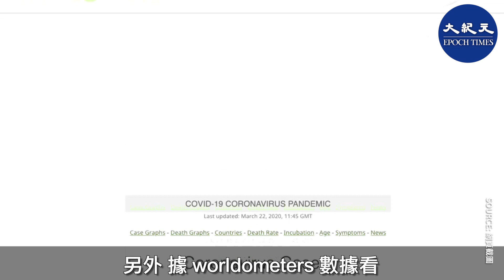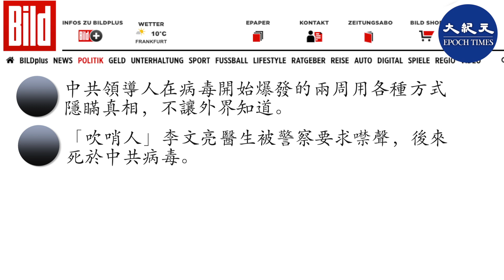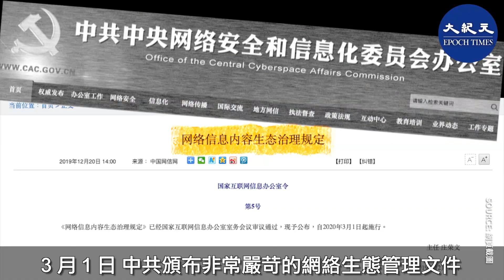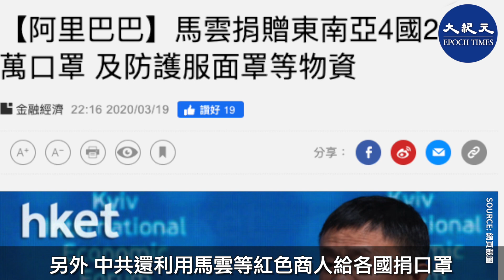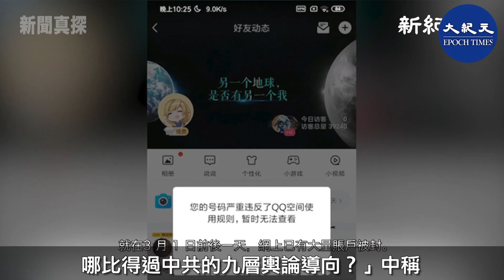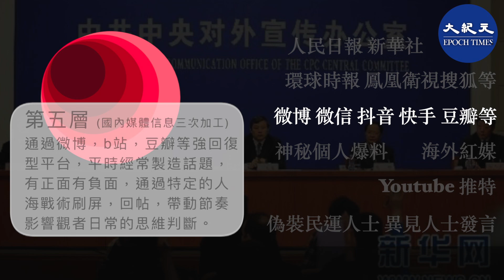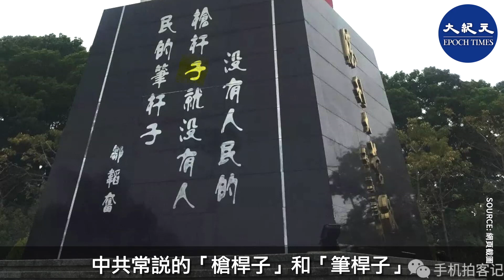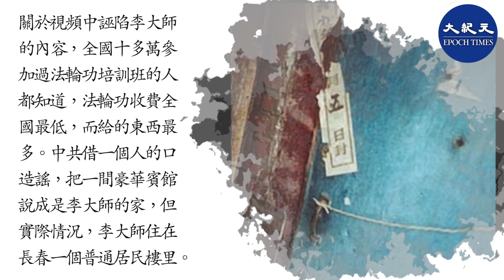中共因隱瞞疫情而給中國人民和世界帶來巨大災難，中共原本是全球公敵，自從 2 月底中共開始輿論攻勢之後，竟搖身將自己裝扮變成全世界「恩人」，爆中共驚天騙術。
值班編輯：氜氜

被稱為「中共病毒」的武漢新冠病毒，到 3 月 21 日已在全球 176 個國家橫行，光六千萬人口的意大利就死亡了4032 人，而擁有 15 億人口的中國，官方公佈的死亡人數才3255人。若按人口比例，意大利比中國死亡率高出了 28.9 倍。

另外，據世界實時統計數據(worldometers) 看，若以百萬人口感染率來算，中國排到了 40 多位。

*中國疫情真在全球算輕的嗎？

稍微了解中共國情、能夠接觸到大陸真實信息的人都知道，那只是紙面上的數字，實際情況會比這高出幾十倍、幾百倍。具體是多少，這是中國政府責任，它們有義務把真實數字公佈與眾。

中共隱瞞疫情給全球帶來災難，令人驚歎的是，中共因為隱瞞疫情而給中國人民和世界人民帶來巨大災難，中共原本是人民公敵，自從 2 月底中共開始輿論攻勢之後，短短十多天，中共竟然搖身一變，將自己裝扮變成全世界「恩人」、「世界還欠中國一聲感謝」。

*德媒：中共微笑著欺騙了世界

中共病毒蔓延全球，造成至少 20 多萬人染病，近 9 千人死亡。在各國疲於應對疫情之際，中共憑借數據造假和輿論管制正在將疫情從大陸「消退」。

日前，《德國圖片報》（Bild）發表文章說：中共病毒的大流行以最痛苦的方式提示了我們：這個微笑的國度，微笑著當面欺騙了我們，一次又一次。

文章列舉了4點：1，中共領導人在病毒開始爆發的兩周用各種方式隱瞞真相，不讓外界知道；2，「吹哨人」李文亮醫生被警察要求噤聲，後來死於中共病毒。3，國際專家稱，中共政府從一開始就在感染者人數上作假。沒人知道那裡實際有多少人生病和死亡；4，當病毒波及全世界後，中共又聲稱，中共病毒來自國外。

文章提到，同樣糟糕的是，德國幾周以來只是觀察著中共在處理病毒疫情的欺詐、而無作為，欺騙是一方面，而願意被欺騙是另一方面。

*中共國內外千萬水軍 發動輿論戰

中共在 2 月 28 日先讓抗疫專家鐘南山放風，稱「病毒最先在中國爆發，但不一定來源於中國」，3 月 12 日，中共外交部發言人趙立堅公開在推特上表示：「武漢肺炎病毒是美軍帶入」，同時，中共調動上千萬的「網絡信息管理員」（俗稱網絡水軍），鋪天蓋地的宣傳。

中共宣傳部只要按一個按鈕，上千萬職業網絡水軍就齊齊發箭，將「美軍把病毒帶到武漢」的謊言散佈給國內外民眾。

在海外，中共透過大外宣，強力宣傳中國對歐洲重災區義大利以及法國的協助如何被當地人「感謝」，加上與世界衛生組織(WHO)秘書長譚德塞「一搭一唱」，中國好像真的成了全世界抗疫的最佳典範，覺得的成績真的是「了不起」了。

3 月 1 日，中共頒布非常嚴苛的網絡生態管理文件，用人工智能機器人搜查，只要跟官方言論稍有不同的網絡賬戶，馬上被機器自動關閉刪除。這個被網友稱為「世上最嚴厲的網絡屠殺」行動，把通過民間渠道傳出真實消息的途徑給堵住了，外界無法獲知大陸的真實情況，這為中共輿論造假鋪路。

在抗疫行動中，中共製造假象，把沒康復、還需住院病患，強行趕出醫院，從而關閉武漢所有的方艙醫院，為盡快復工製造輿論。

同時，中共利用海外收買、滲透和控制的媒體，高調攻擊美國，還稱「中國才是最安全的地方」，利用網絡水軍誤導疫情，欺騙海外留學生回國。中共還不斷收集和編造「輸入性感染」案例，稱海外華人把病毒帶回了中國，為中共因強制復工而帶來的第二輪疫情大規模爆發編造藉口，嫁禍全球。

另外，中共還利用馬雲等紅色商人給各國捐口罩、捐檢測試劑、防護衣等。明明是讓意大利政府出錢買這些醫療物資，中共一口咬定是捐贈，同時在意大利鋪天蓋地做廣告，稱「意大利人加油，我們來了」，其實中共只是派出了十多人的醫療隊。

3月15日中國官媒流出一段影片，標題是「感謝中國，意大利羅馬上空響起義勇軍進行曲」。影片中有人以意大利語高喊「感謝中國」。

不過後來經查證，這是3月14日中午12點到陽台鼓掌、向義大利醫療人員致敬的民間活動，而，並非演唱中國義勇軍進行曲向中國致謝。那句義大利文「感謝中國」也是編造且後加上的。然而，中共編造的這個假新聞「出口轉內銷」，卻起到了欺騙大陸人的作用。

*中共大外宣 早部署九層輿論導向

中共以暴力和謊言起家，在國際社會上一直聲名狼藉。近 20 多年來，為滲透西方，改變西方人對中共的不良印象，中共搞了一個「大外宣」活動，不惜花巨資，利用紅色媒體來誤導西方人。

走到紐約的時代廣場，就能看到中共花巨資，在戶外電子大屏幕刊登廣告，宣傳新華社那套東西；翻開世界各地的著名報紙，不時會發現替中共說話的文章，仔細一看，原來是中共花錢做的新聞廣告；在西方很多大學裏開辦的中文教學，卻是中共借孔子學院之名搞的文化輸出；在歡迎中共領導人的紅色旗子隊伍中，留學生高呼的不是自由萬歲，而是共產黨萬歲，這是典型的政治輸出……

另外，中共還利用各種民眾組織，如學生聯合會、和平統一會、促統會、同鄉會，宗族會，姓氏會，各種商會等多種形式，把海外華人攏在一起，並安插中共特務暗中操控這些中共外圍組織，在西方社會傳播紅色毒素。

新紀元YouTube 頻道「新聞真探4」-「史上最嚴網絡屠殺」 配合中共「九層輿論導向」中稱，3 月 1 日中共實施強制關閉賬戶，比起中共暗中設置的 9 層輿論引導手法，那就是小巫見大巫了。

就在 2 月 29 日中共開始封號的同一天，海外推特上傳出一些貼子，揭露中共如何輿論引導的九層結構(見右邊的表格)。

中共就是通過各種媒體，官方的、民間的、海外收購的、安插的、滲透的等不同媒體，利用正面的、反面的、表層的、深入的、潛移默化的、或疾風暴雨等各種方式，有的新聞是三分假七分真、有的是七分假三分真，中共利用各種手法，讓人不知不覺中，被中共輿論牽著鼻子走。

*中共輿論戰 污名香港和法輪功

中共靠暴力和謊言起家，中共常說的「槍桿子」和「筆桿子」，殺人和誅心，雙管齊下，翻手為雲、覆手為雨，洗腦奴化了中國百姓。哪個人敢於講真話，就被扣上 「右派」、「反革命」、「顛覆國家」、「動亂分子」等罪名，被抓捕、監禁、酷刑折磨、甚至死亡。

最近半年，中共啟動輿論流氓攻勢，污名化香港。中共把和平反對修改逃犯條例的民眾，污名為「暴徒」，還讓濫用暴力的警察來「止暴製亂」，激化矛盾，最後釀成了香港動蕩不安的局面。

回顧歷史，在 1999 年 7 月 20 日，中共發動了一場史無前例的輿論誹謗攻勢，把教人修煉「真善忍」的法輪功污衊為邪教，上億善良民眾被迫害，釀成了人類歷史上最大冤案。

這次疫情最嚴重武漢，當時就是武漢電視台編造一條攻擊法輪功創始人李洪志先生的視頻，天天在電視上播放，狂轟亂炸，強制給民眾洗腦。

關於視頻中誣陷李大師的內容，全國十多萬參加過法輪功培訓班的人都知道，法輪功收費全國最低，而給的東西最多。中共借一個人的口造謠，把一間豪華賓館說成是李大師的家，但實際情況，李大師住在長春一個普通居民樓里。

後來中共看這樣的造謠誣陷沒有起到多大作用，就開始強迫每個人簽字表態支持鎮壓法輪功，這等於是強迫每個人違心地跟隨中共迫害法輪功。還不起作用，中共就在 2003 年除夕，一手編造了「天安門自焚偽案」，利用燒死人來欺騙民眾，煽動對法輪功的仇恨。

如今20 多年過去了，中共迫害法輪功的這部機器還在運轉，哪怕武漢發生疫情，中共警察還準備抓捕那些在危難中救人的法輪功學員。

今天，我們回頭看看中共誣陷美國才是病毒源頭等謊言，中共已經從前一陣的慌亂中整理腳步，即將展開「第二階段戰略」。

據流亡美國的中國富商郭文貴透露，北京當局要用疫苗來當成外交籌碼和各國談判，諸如讓華為落地、支持人民幣國際化與中東駐軍等。那些因中共謊言痛苦死去的人，屍骨未寒，中共就踏著冤死者的屍骨去脅迫全世界。